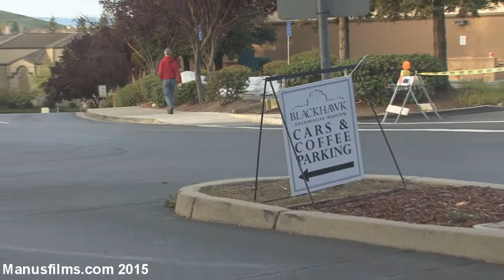Blackhawk Cars & Coffee Monthly Meet Easter Edition 2015: Cars Entering & Exiting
For April/Easter edition of the Blackhawk Cars & Coffee monthly meet was the lowest turnout yet due to the holiday and the chance of rain.  But for those that did show up I got some shots of.  Enjoy!!  Shot 4/5/15